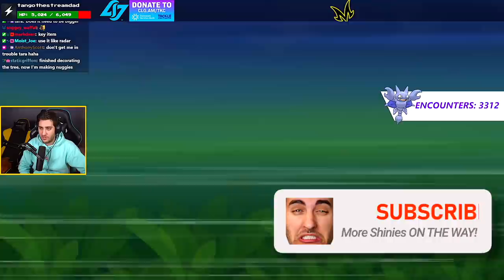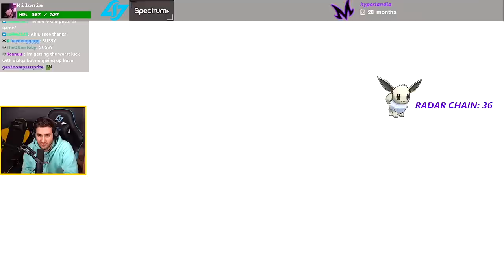How I Caught 10 Shiny Eevee in a Row